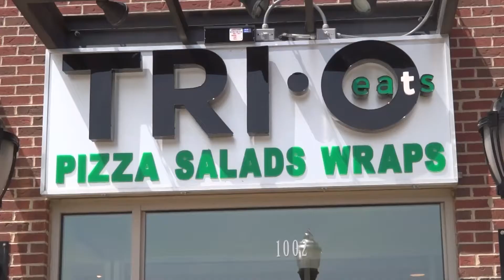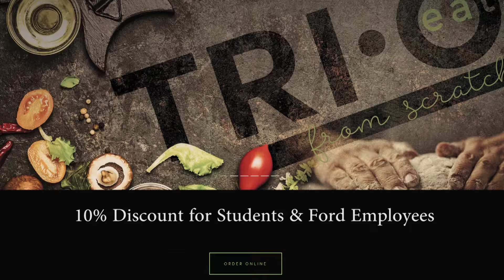Meet Your Council - May 2018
Listen as Councilman Mike Sareini sits down to speak with Nasser Beydoun, owner of Trio Eats.  The restaurant located in West Dearborn features a healthy take on pizzas, sandwiches and salads, all with a Middle Eastern flair.